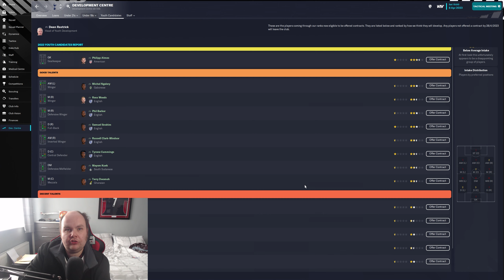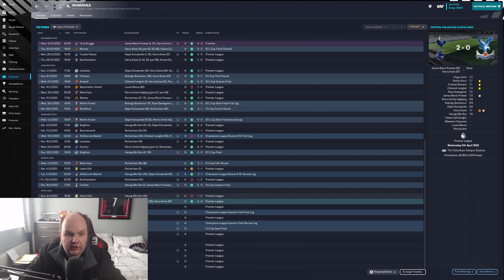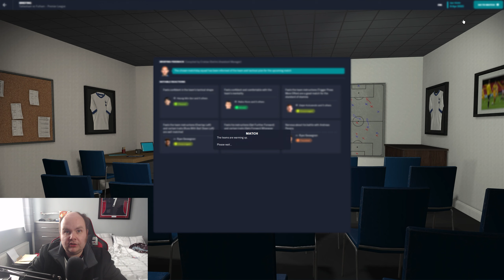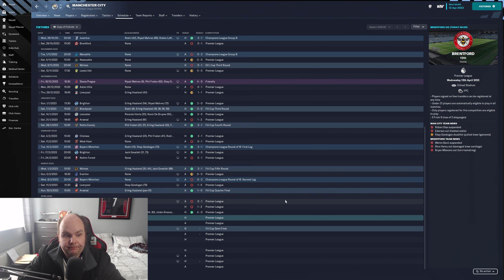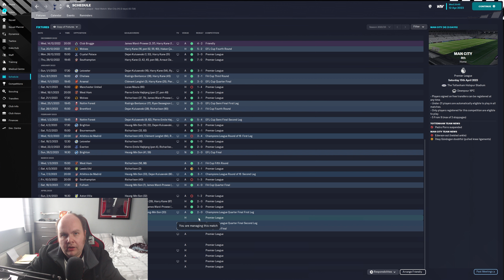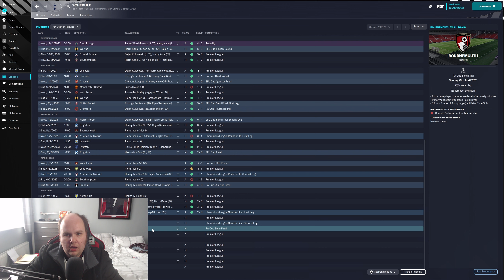FM23 Lets Play - Tottenham - S1 #17 - AC MILAN 1st Leg - Football Manager 2023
In this is FM23 lets play we take control of Tottenham with the aim of finally ending their long trophy drought and also make them kings of europe on Football Manager 2023

My Equipment:

Microphone: Samson C01U Pro
Webcam: Logitech C920 HD Pro Webcam
Light: Elgato Keylight
Editing Software: Adobe Premiere Pro
PC Specs:

CPU: AMD Ryzen 7 3800X 8-Core Processor
GPU: GeForce RTX 3060 6GB
RAM: 16GB
SSD: Seagate BarraCuda 2TB